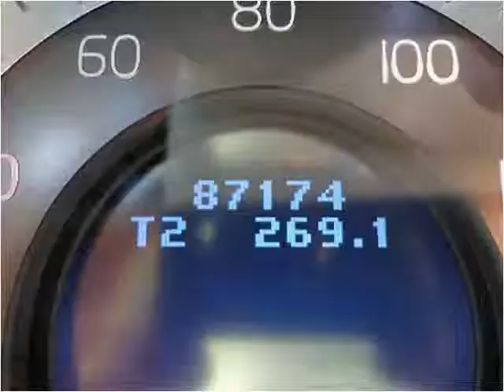2007 Volvo S80 Used Cars Wausau WI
This 2007 Volvo S80 is available from V & H Automotive Commercial Fleet Sales.